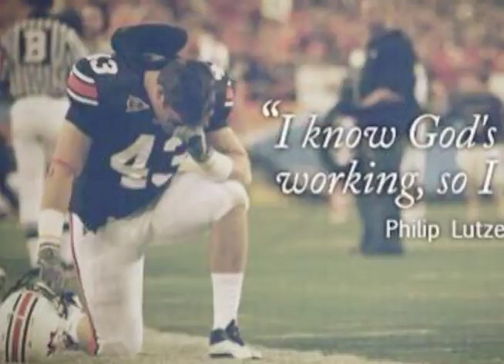Philip Lutzenkirchen Remembered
Philip Lutzenkirchen, former tight end for the Lassiter Trojans and Auburn Tigers, passed away on June 29, 2014.
His memorial honored the person he was both on and off the football field.